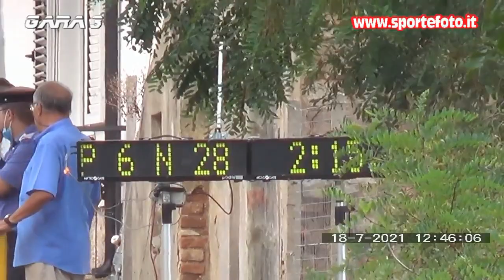Vincenzo Suraci - 11` Slalom di Campo Calabro (RC) 18-07-2021